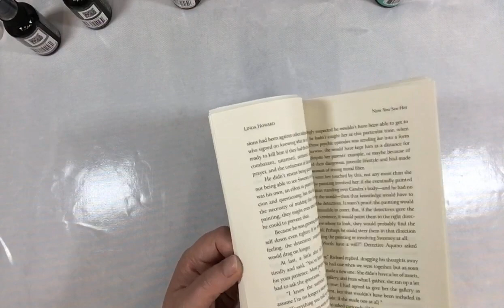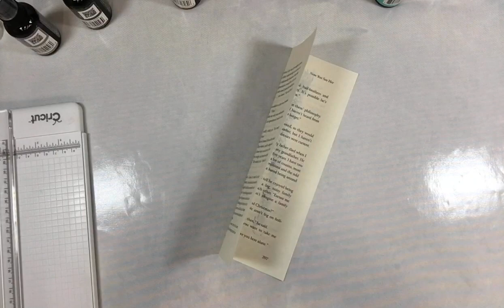Coloring tags, envelopes and trims for junk journals using Dylusions Ink Spray!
Welcome,

In this video I am using Dylusions ink sprays to color some tags, envelopes and trims.
You can find ink and other great things in my Etsy shop